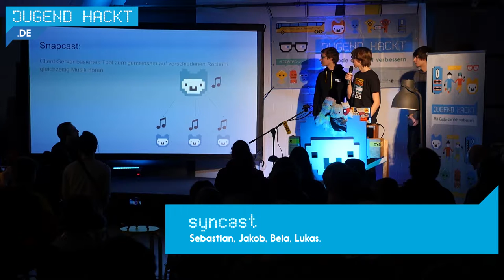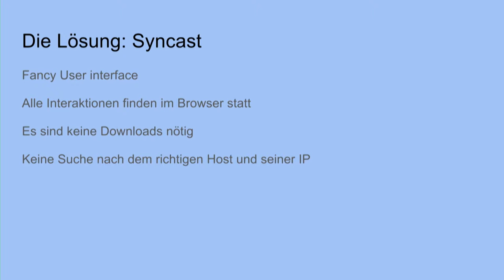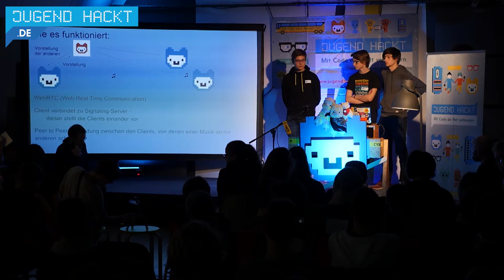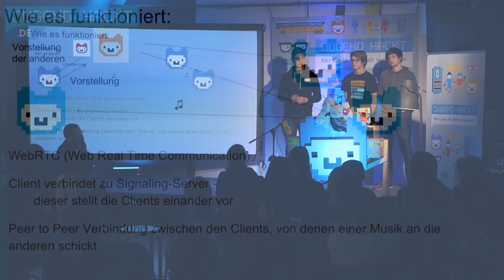Syncast | Jugend hackt Berlin 2017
Syncast ist eine Web-App mit der man synchron auf verschiedenen Rechnern Audiofiles wiedergeben kann. Von Sebastian, Jakob, Bela und Lukas.